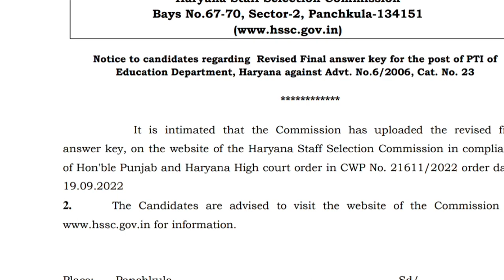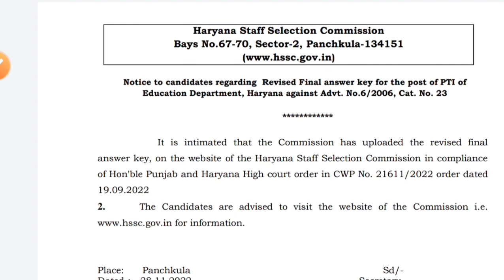Hssc Ansswer Key धमाका | Hssc OMR Sheet Download | Hssc New Notice 2023 | Hssc Latest Notice 2023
Hssc Answer Key | Hssc New Notice | Hssc Latest Notice | Hssc Answer Key & OMR Sheet Download | Hssc Bharti Big Breaking News Today | Hssc Latest Update | Hssc Answer Key | Hssc Final Results | Yogi Smart

Thanks.

Hssc CET OMR Sheet Download

Hssc Big Breaking News

Yogi Smart

Hssc Latest Notice